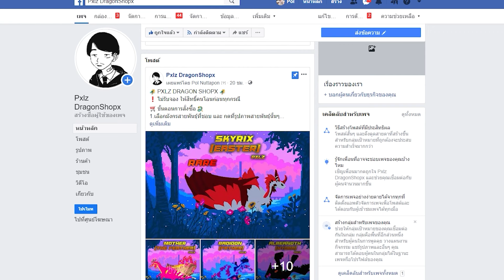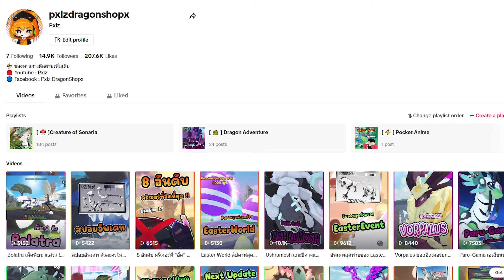🍄 [ รีวิว Creatures ] : Ouratum เทพงูตัวแทนแห่งฝ่ายแสง !! │ ROBLOX Creature of Sonaria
[ 💬 ] : Discord สำหรับพูดคุย Creature และ Dragon